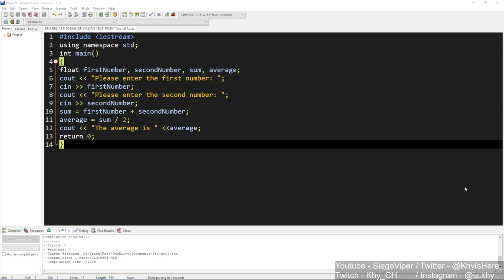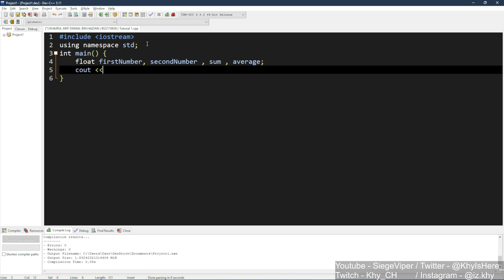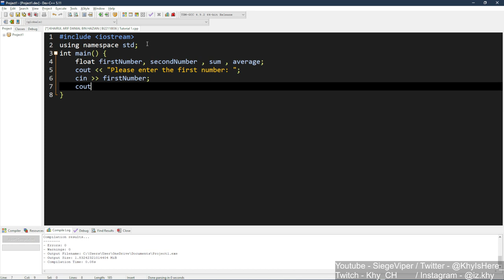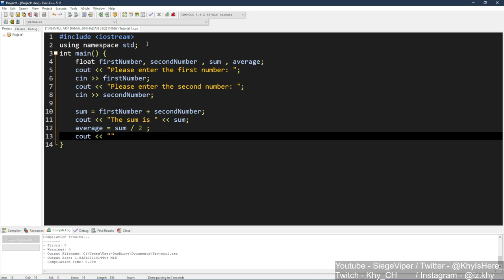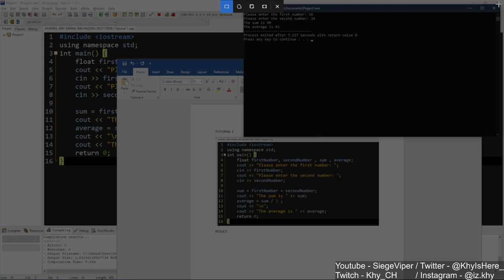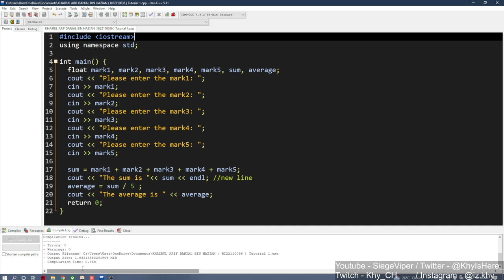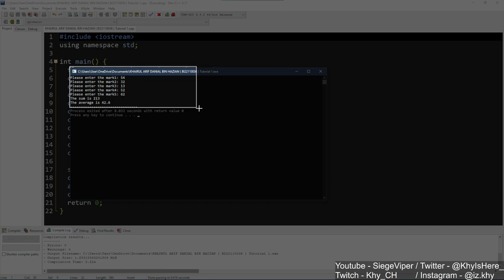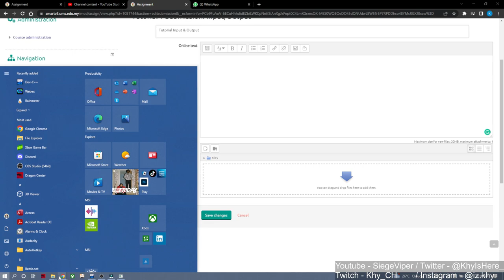Me Coding C++ For A School Assignment. ( Tutorial 1 )